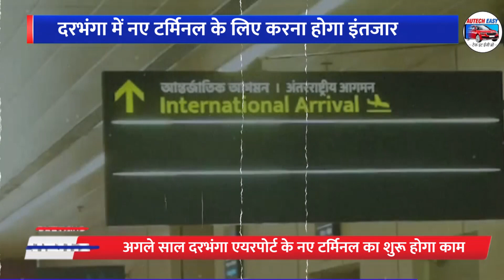Darbhanga Airport naya terminal kab banega | Darbhanga Airport new terminal Update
पूर्णिया-सीमांचल और एयरपोर्ट मुहिम से जुड़ी हर रोचक खबर के लिए इस लिंक पर जाएं.